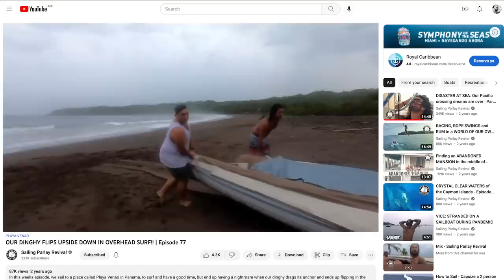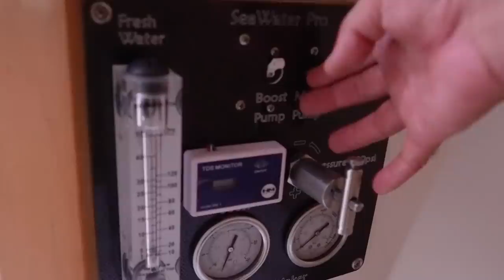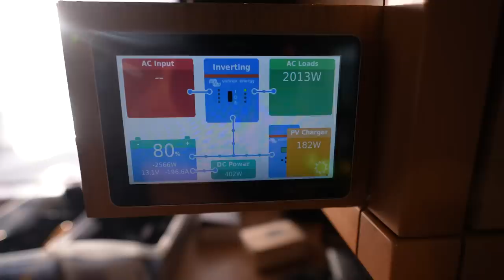WHAT A FREAKIN DISASTER!!! Boat flips in big surf - Episode 187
Disaster strikes as our buddy boat flips their dinghy in big surf at Ollie's point in Costa Rica. It has a center console, and a 30Hp 4-stroke outboard, so flipping it and getting the motor going again is no easy task... Plus later that evening we go to a party at a mansion in Flamingo bay with some new friends!

Edited by Brittany -  @flippyhipped (instagram)